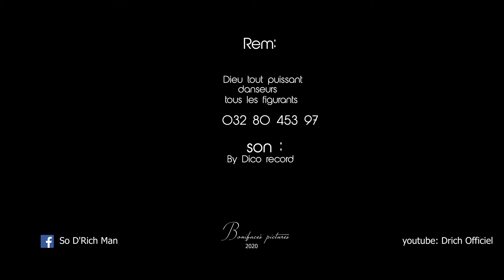D'RicH Man Mitady Domage@nahy Wave2Clip 1 2